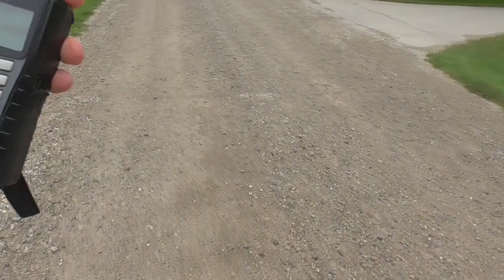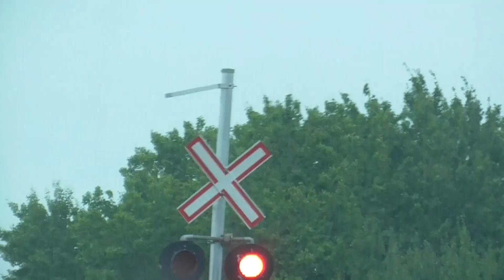Epic chase with CN 568 St Marys to Stratford September 4, 2022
Train ID: CN 568
Locomotive Number(s): 4907, GTW 6224
Time: Between 15:20 and 15:55 EDT
Location: St. Marys Junction, St. Pauls and Lorne Avenue
Subdivision: Guelph
Milepost: 98.7, 93, 89.91
Origin: St. Marys Customers
Destination: Kitchener CN Yard